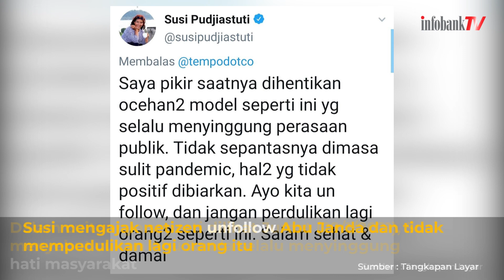SUSI PUDJIASTUTI AJAK WARGANET UNFOLLOW ABU JANDA!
Susi Pudjiastuti melalui cuitannya mengajak netizen ramai-ramai unfollow akun twitter Permadi Arya alias Abu Janda. Tak lupa, eks Menteri Kelautan dan Perikanan itu menyerukan salam damai.

Ajakan Susi Pudjiastuti ini merespons pemberitaan mengenai cuitan rasis Abu Janda terhadap eks Komisioner Komnas HAM Natalius Pigai. Cuitan itu ditulis Susi Pudjiastuti pada Jumat, (29/1/2021).

Susi mengajak netizen untuk tidak memperdulikan Abu Janda lantaran menyinggung perasaan publik.